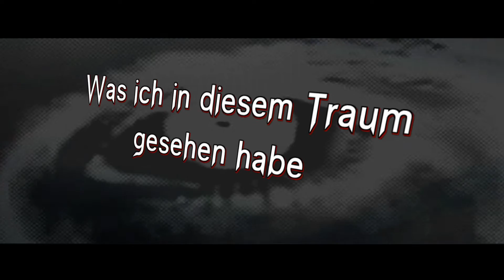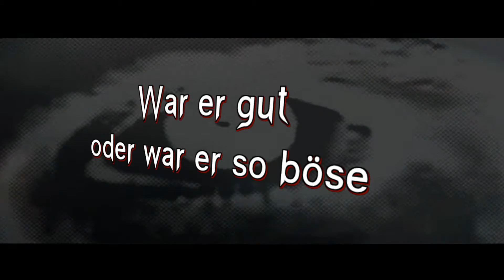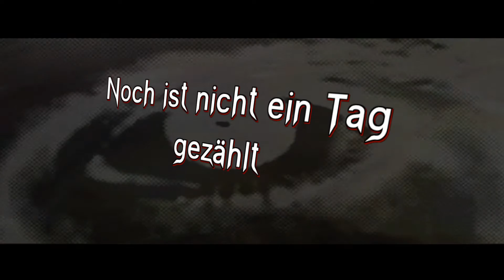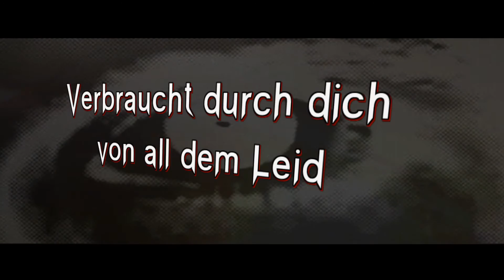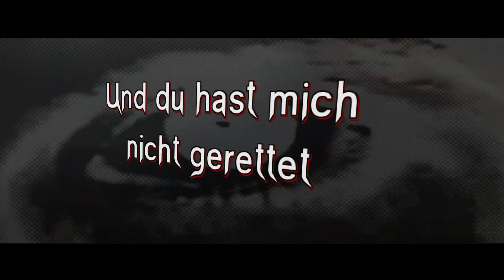Engelsblut - Rette mich! (LyricVideo in HD)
FanVideo

Album "Angstschrei" (2004)